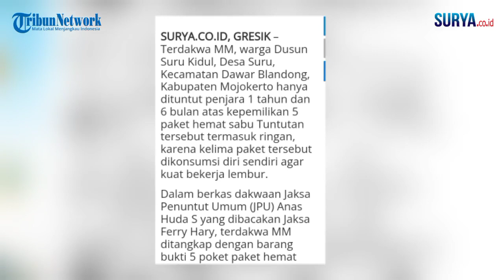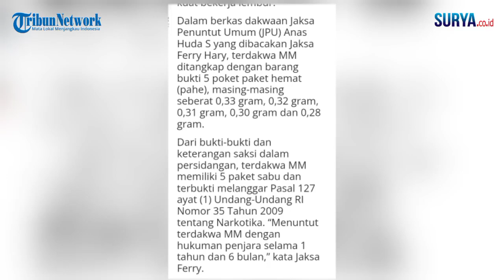WARGA GRESIK NGAKU PAKAI HANYA UNTUK KERJA LEMBUR, DIVONIS SATU TAHUN SEBUT TERLALU LAMA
Dalam berkas dakwaan Jaksa Penuntut Umum (JPU) Anas Huda S yang dibacakan Jaksa Ferry Hary, terdakwa MM ditangkap dengan barang bukti 5 poket paket hemat (pahe), masing-masing seberat 0,33 gram, 0,32 gram, 0,31 gram, 0,30 gram dan 0,28 gram.

sumber berita

editor aji